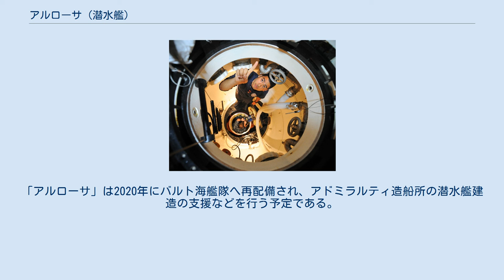アルローサ (潜水艦)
「アルローサ」の艦型図。
推進機にポンプジェット推進のノズルを装備する。
 B-871「アルローサ」（ロシア語: Б-871 «Алроса»）は、ソヴィエト/ロシア海軍の通常動力型潜水艦である。
877V型「パルトゥース」（NATOコードネーム：キロ型潜水艦）の20番艦で、改良型の877V型潜水艦（キロII型潜水艦）で建造された唯一の艦である。
 B-871は1988年5月17日、ゴーリキー（現・ニジニ・ノヴゴロド）のクラスノエ・ソルモヴォ工場で起工（シリアル番号607）した。
本艦はプロペラの代わりにポンプジェット推進（ウォータージェット推進）のノズルを搭載する、877V型で建造された唯一の艦となった。
B-871は1988年9月に進水、1989年9月10日に竣工した。
1989年5月18日、三等艦長A・Yu・ロマノフ初代艦長以下乗組員が編成され、訓練を経た1990年12月1日に黒海艦隊に就役した。
12月30日、B-871はセヴァストポリのユーズナヤ湾を母港とする、第14潜水艦部隊の第153潜水艦旅団に配備された。
 B-871は1991年12月から1992年3月まで最初の戦闘航海に就いた。
航海中にソビエト連邦の崩壊を迎え、一部の水兵がウクライナへの帰順を企てたものの、B-871はセヴァストポリに帰港した。
黒海艦隊に残ったB-871だったが、蓄電池の不調から長期にわたり出航不能となった。
この間、1994年に第153潜水艦旅団が解隊され、翌1995年に第155独立潜水艦旅団に編入された。
1996年5月22日、B-871は蓄電池を換装して出航可能となり、予備役に編入された。
7月26日には、ノヴォロシースクで行われたロシア海軍記念日の海軍創設300周年記念式典に参加したほか、8月から9月まで戦闘航海に就いた。
 1997年に結ばれたロシアとウクライナの間の合意により、B-871は正式にロシア海軍の所属となった。
6月12日にロシア海軍旗が掲げられ、9月19日にはロシア最大のダイヤモンド鉱業会社であるアルローサと退役運人による支援が行われることになった。
B-871は1998年8月から1999年4月まで、セヴァストポリの第13造船所でB-871の修理が行われた。
 2004年1月、支援するアルローサの名が艦名に冠されることとなり、B-871は「アルローサ」と命名された。
 「アルローサ」は第247独立潜水艦大隊に在籍し、2014年までの長期間、黒海艦隊で唯一稼働状態にある潜水艦だった。
これを解決するために、タンゴ型潜水艦「B-380」が改修工事に入ったが、遅々として進まないうちにロシア金融危機に伴い修理は無期限で中断、2019年に浮きドックごと沈没して解体された。
 2008年、「アルローサ」は演習に参加した。
 2009年8月5日、ドックでの修理後に最大深度240mの潜航試験が完了した。
その後黒海での演習に参加したが、演習中の11月21日に推進器が故障したため、11月23日、「アルローサ」はノヴォロシースク海軍基地に曳航された。
 2010年10月には、ウクライナ海軍唯一の潜水艦である「ザポリージャ」の乗組員から選ばれた士官 4 名が研修を受けるために「アルローサ」に出向した。
彼らは沈没時の脱出方法を訓練したほか、出航時の点検や海上での作業を「アルローサ」の乗組員とともに行った。
海上での実務遂行に加わった。
テレビ・ラジオ会社「ブルィーズ」のインタビューに答えた Yu・イリイーン海軍少将によれば、乗組員は「アルローサ」が黒海艦隊の水上艦隊と行った合同演習に参加する機会もあった。
ウクライナ海軍士官の研修は、10月15日に完了した。
 潜水艦救難訓練でアルローサの司令塔を下るアメリカ海軍の水兵（2011年6月7日） 2011年5月22日、「アルローサ」はサルベージ船「KIL-158」とともに、スペイン沖で開催された第8回国際救難演習「ボールド・モナーク2011」に参加するため出港した。
5月30日から6月9日まで実施されたこの演習は、NATO加盟国など約20ヶ国の艦艇が参加した演習で、「アルローサ」は沈没艦役として海底に着底し、アメリカ海軍の潜水艦救難潜水再加圧システム（SRDRS）を接続しての救難演習を行った。
演習中、「アルローサ」はニコライ・マカロフ ロシア連邦軍参謀総長や、アレクサンドル・タタリノフ ロシア海軍総司令官第一代理、ジャンパオロ・ディ・パオロ北大西洋条約機構...